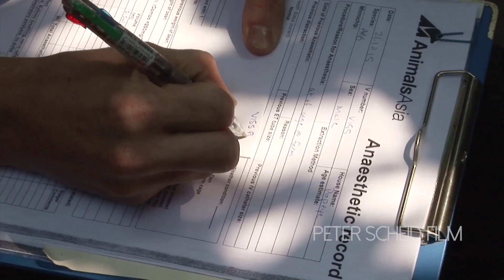RESCUE of MOON BEARS - WILDLIFE FILMS VIETNAM Preview - Film Production Peter Scheid Film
WILDLIFE FILMS VIETNAM PETER SCHEID FILM Ltd. - VIETNAM based VIDEO/FILM PRODUCTION - FILM CREW, CAMERAMAN/VIDEOGRAPHER IN SOUTH EAST ASIA, OCEANIA AND AFRICA. - Bear rescue with government officials from the nature department and the AnimalsAsia Foundation.
Vietnam film crew, videographer - cameraman - photographer for documentary, reportage, corporate video and documentation.

Camera and production Peter Scheid Ltd.

Equipment:

1 x Sony PXW-FS7 4K camera + field monitor
1 x Sony PXW-FS5 4K camera + Chrosziel mattebox + sunshade
1 x Canon 5D Mark 3 + field monitor
2 x Sony 4K FDR-AX100 cameras
1 x JVC HD 250 U shoulder camera
5 x GoPros + all extras
2 x OSMO DJI mini action steadycam cameras
1 x Ronin stabilizer
2 x Sachtler fluid head tripods
1 x Manfrotto tripod
1 x Benro mini tripod
1 x Gorillapod mini tripod
1 x ABC 5 meter travel crane, monitor, counterweights, Sachtler aluminium tripod + spider.
1 x IFootage Shark S1 slider.
1 x Phantom 3 gold professional drone for aerial shooting 4K plus 3 batteries
2 x Phantom 4 Pro V2.0 drone for aerial shooting 4K plus 10 batteries 1 x DV RigPro shoulder mount
1 x Sennheiser shotgun microphone, foam and Recote windshield
1 x Rhode microphone and windshield
2 x Sony UWP V1 wireless microphone
1 x Set LED lights + 3 tripods, cabel reels
1 x Set hand held LED + batteries
1 x LED light with a strong battery for outside night shooting
1 x 2, 20 meter Seamless/Hohlkehle for product shooting